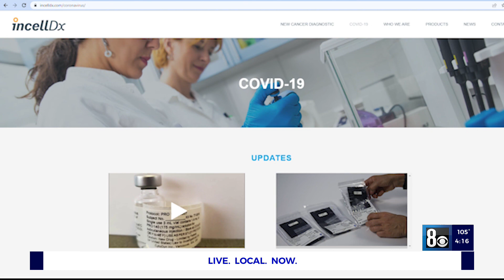New blood test could provide answers for long COVID patients